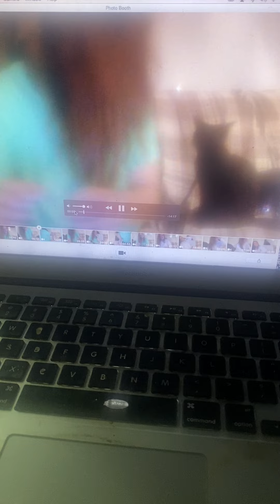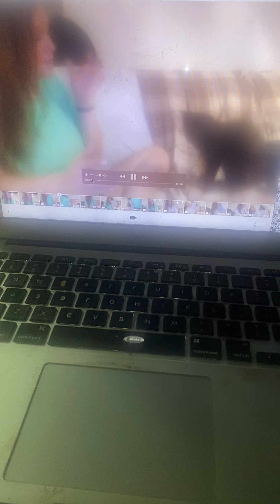7 pt1 29 2Pac, i was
CC 072923//1142AM